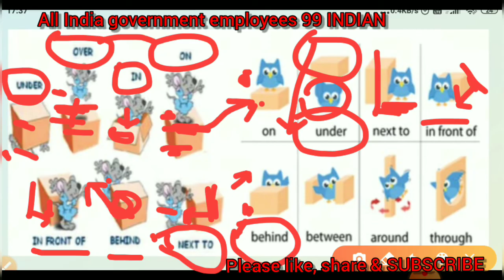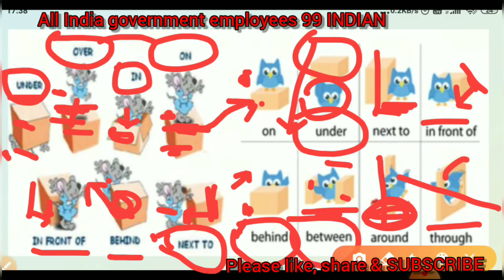Prepositionsबिल्कुल आसान तरीके में,use of under,over,in,on,in front of,behind,next to,between,around